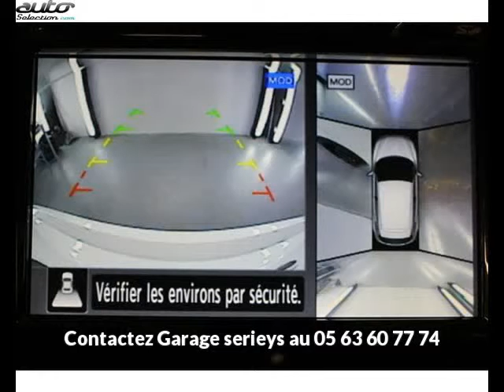Nissan qashqai occasion visible à Albi présentée par Garage serieys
Cette Nissan qashqai occasion disponible à Albi dans le 81 est mise en vente par Garage serieys - 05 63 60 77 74 - tous les détails sont